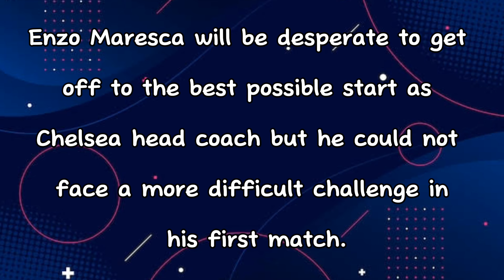OLISE's DEBUT!! SEE CHELSEA DREAM LINEUP VS MAN CITY IN EPL: OLISE STARTS IN A 4-2-3-1 FORMATION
In the newly released 2024/25 English premier League fixtures, Chelsea will be hosting manchester City at Stamford Bridge on Sunday 18th of August 2024. Enzo Maresca would equally be making his first Premier League debut as a head coach and also with Chelsea.

English Premier League fixturea
Chelsea
Chelsea vs Manchester City
Manchetser city
Chelsea fixtures
Chelsea predicted lineup
Chelsea lineup
Manchester city lineup vs Chelsea
Fabrizio Romano
No Life Without Chelsea
Talksports
Michael Olise to Chelsea
Jhon Duran to Chelsea
Chelsea latest Summer transfer news
Chelsea transfer targets